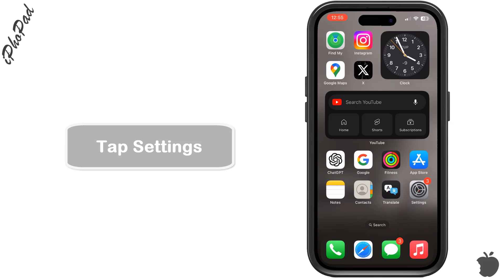How to activate flash notification on iPhone 16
how to turn on flash notification on iPhone 16
To activate Flash Notification on an iPhone running iOS 16, follow these steps:

1. Open Settings:
Go to the Settings app on your iPhone.
2. Accessibility Settings:
Scroll down and tap on Accessibility.
3. Audio/Visual Settings:
Under the Hearing section, tap on Audio/Visual.
4. Enable LED Flash for Alerts:
Scroll down to the Visual section and toggle on LED Flash for Alerts.
5. Optional: Enable Flash in Silent Mode:
If you want the flash notifications to work only when your phone is in silent mode, toggle on Flash on Silent.
Tips:
LED Flash for Alerts works for notifications such as calls, messages, and alerts when the phone screen is locked.
Ensure that your phone is placed face down so the flash is visible during alerts.
Tuto:How to activate flash notification on iPhone 16
How to get flash notification on iPhone 16,
how to make flash notification on iPhone 16,
how to get flashing light for messages on iPhone 16,
how to get led flash notification on iPhone 16,
how to get flashing light notification on iPhone 16,
how to put flash notification on iPhone 16,
how to turn on iphone 16 flash notification,
how to get the flash notification on iPhone 16,